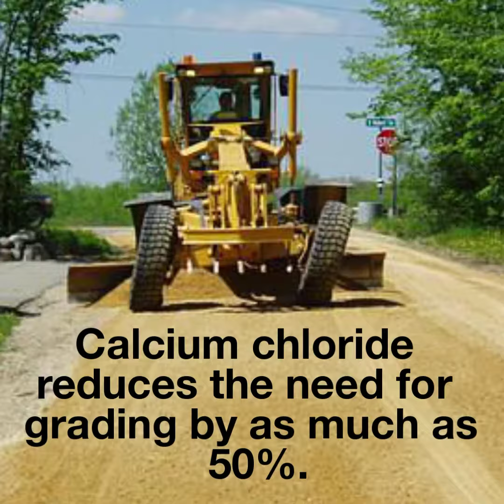Why Calcium Chloride works for Dust Control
This video explains how calcium chloride is used for dust control.  Why you should use it.  How it will save you time and money. Gasawayco.com